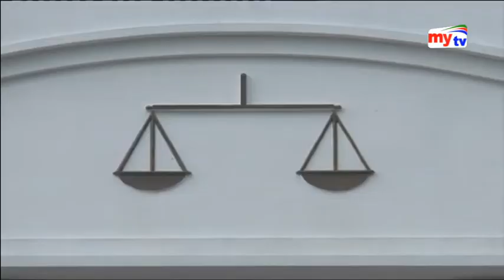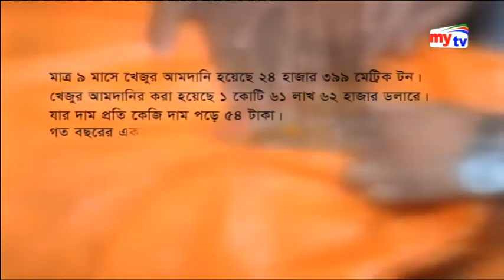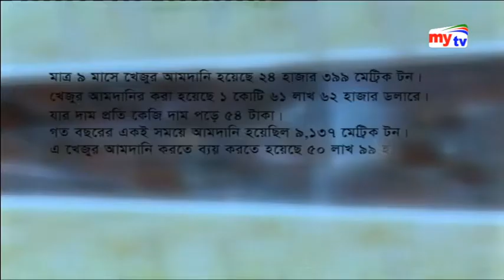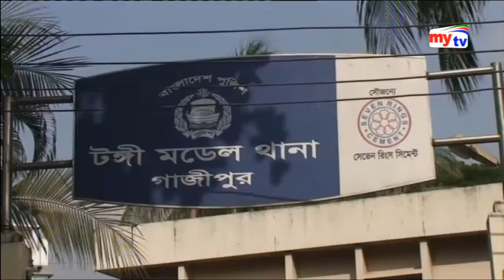Latest mytv News Update।07:30pm। Tuesday।22.05.18